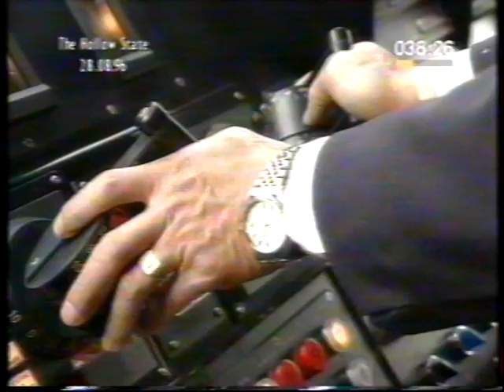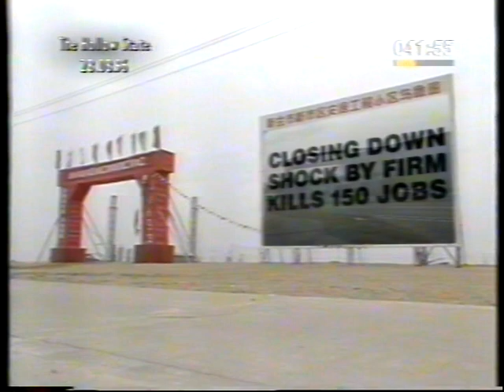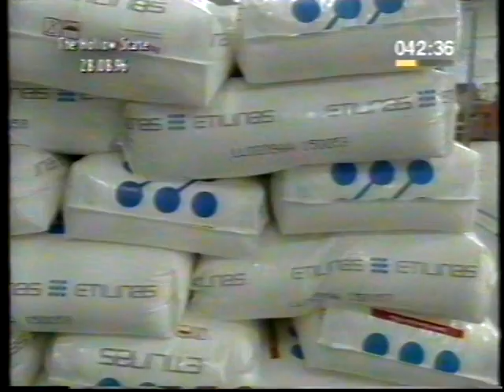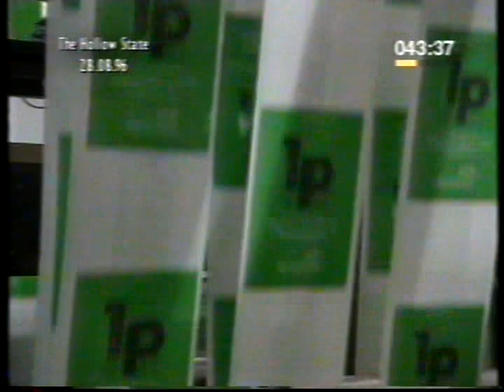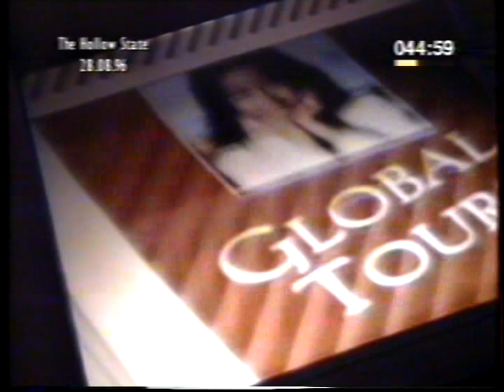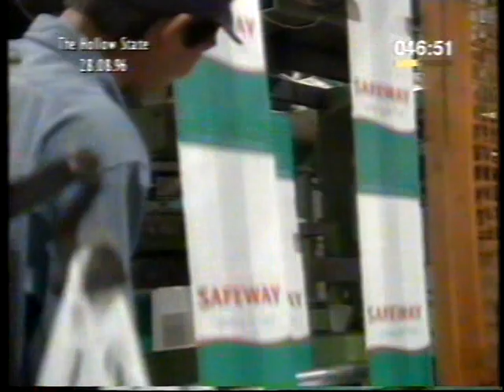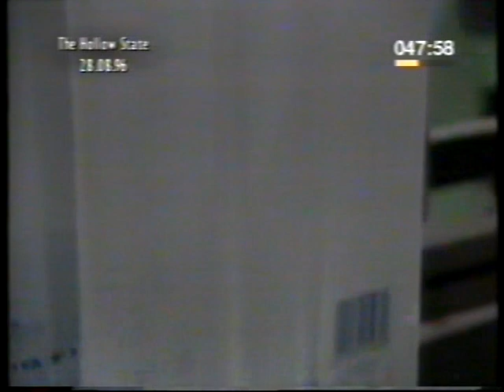Globalisation and China in the 1990s. The Hollow State (1996). A view from Simon Hoggart.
Partly following a Derbyshire businessman who, from 1993, had been moving production to China, this extract of The Hollow State also considers globalisation as a development that erodes the power of the nation state. The Hollow State was a two-part series in which Simon Hoggart presented his own personal observations on these changes and talked to people who were the forefront of the new global reality, including Bill Gates. Hoggart wrote an article on this, part of which is copied below:

 Guardian Weekly, Oct. 6, 1996

        By Simon Hoggart

        Is China Trading Places?

        Globalisation is producing a stampede to embrace rampant
        capitalism, where the rich seek to minimise their taxes

        I have seen the future and it stinks.  You can get a good look at
it in the the Chinese city of Xin Hui, which you've probably never heard
of, since in Chinese terms it's a small conurbation of  800,000
people.  I went there recently to make a BBC television programme about
globalisation, traveling in the company of Cliff Lewer, a Derbyshire
businesssman working for British Polythene.

        Among many other things, BP makes plastic shopping bags and until
recently it made them in Telford, Shropshire.  But because Chinese labour
is cheap, the world price of plastic bags has dropped, by between
one-third and one-quarter of a penny.  It's a piffling sum, but the Xin
Hui factory makes 21 million bags a week (many ready-printed "Keep
Britain Tidy"), and this saving translates into enormous sums for the big
stores.

        Realising that he could no longer sell pricier British-made bags,
Cliff set off for China, more or less on his own, and established a
factory on what was, a few years ago, a paddy field.  Several times a year
he takes a plane from Hong Kong, then a high speed ferry up the Pearl
river to Xin Hui, staying when he gets there in what used to be the guest
house for senior communist officials.

        British Polythene's Chinese workers are paid a basic rate of 77
cents an hour. This is one-tenth of what the bag makers of Telford earned.
These are good wages, vastly better than the average $300 per year still
earned in the many Chinese provinces where liberalisation has not yet begun.

        So desperate are Chinese people to get work in the new special
economic zones that mass migrations are taking place around the country.  On the edge of Shenzhen, the boom city just over the border from Hong Kong, there is an immigration post not to keep foreigners out but to bar Chinese people who want a share in the new prosperity. There are now 150 million people in southwest China alone working in manufacturing industry, far more than in the whole of the European Union put together or the United
States.  Surprisingly, Britain is the largest European investor.

        Saying someone is obsessed with globalisation is as absurd
as complaining that a farmer is obsessed by the weather.  He has to be.
the question is not if we can stop the process - we could, but as Alvin
Toffler says, "then prepare to become Cambodia" - but how can we cope with the appalling problems it may produce?

        The Savanarola of globalisation is Professor Ian Angell of the
London School of Economics.  He foresees a future for the West of massive social upheaval.  Since jobs, money, goods, information and people can be transferred around the globe almost without restrictions, he says that the better off, those whose mental skills are marketable anywhere, will simply contract out of the existing nation state.

        Already -- especially in the US and increasingly in Britain --
they will live in secure, closed estates.  As they drive their children to
school in foreign cares, they by-pass state education, the national health
service, public transport.  Soon they will by-pass taxes, choosing to live
where they have to pay the lowest rates.

        What keeps them in their native country?  Friends, family,
familiarity, the language. But would that survive the promise of enormous
wealth abroad?  And much they might be troubled by the poverty around them, plus growing social disorder and crime, they will probably cling on to
their money.

        The new processes are well underway.  The British Treasury
announced this year that it was unexpectedly missing $6.2 billion in value
added tax receipts.  Much of this has been squirrelled away legally in
cyberspace.  Any multinational company can adjust its affairs to pay the
minimum tax possible on every transaction.

        The information superhighway turns out to be packed with unmarked
white vans full of used fifties.  Nationality is just another commodity to
be traded these days.  You can buy full residence and employment rights in
the US for $1 million.  Canada is much cheaper, and gets you into the
North American Free Trade Agreement, which is why around 80% of rich Hong Kong citizens choose to live there.